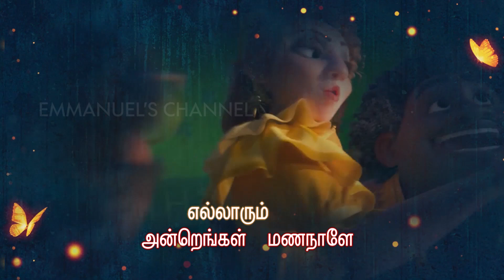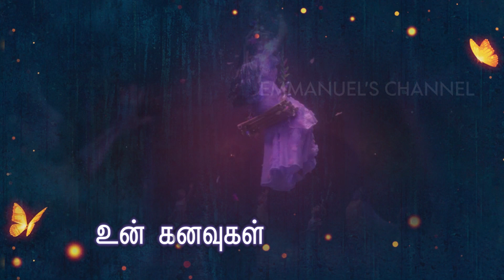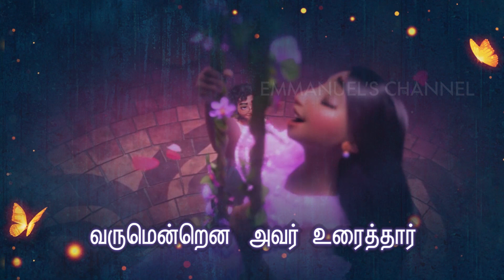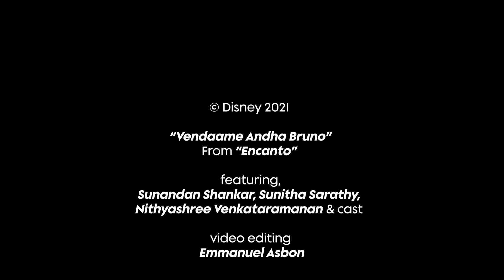Vendame Andha Bruno (From "Encanto"/Lyric Video) [We Don't Talk About Bruno (Tamil)]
Vendame Andha Bruno [We Don't Talk About Bruno] (Tamil)

performed by, Sunandan Shankar, Sunitha Sarathy, Nithyashree Venkataramanan & cast